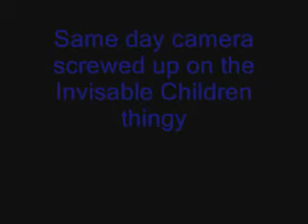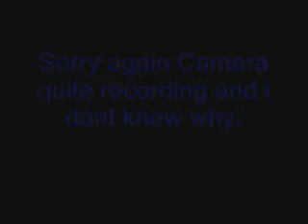Mirrors Edge Glitch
This was a funny glitch i pulled off in Mirrors Edge. IDK how i pulled it off. This was before the Invisable Children thingy i went to